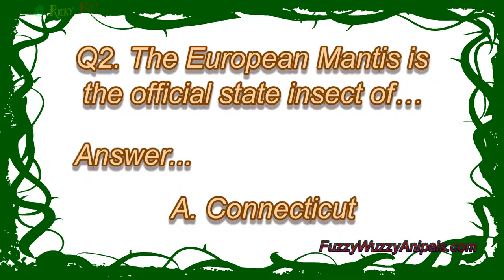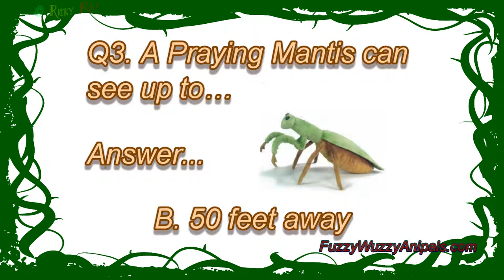Praying Mantis Animal Quiz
Kids love bugs and this short quiz is about the Praying Mantis. This quiz by Fuzzy Wuzzy Anipals has 3 questions with the answers. The Q and A's are spoken and written out in the video.

The questions ask about the Praying Mantis are...

The word "mantis" comes from the Greek word meaning...

The European Mantis is the official state insect of...

A Praying Mantis can see up to...

For the bug lover in your life, checkout our friendly Praying Mantis stuffed animal

While this stuffed bug may not eat any of your garden pest, but it is kind of cute.